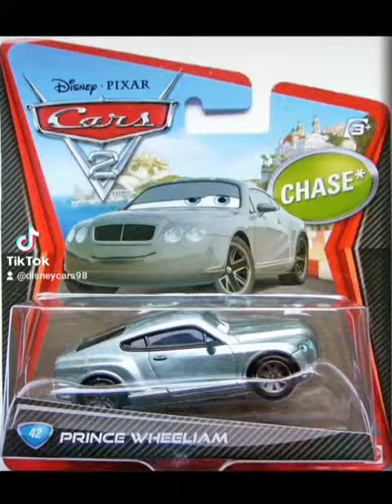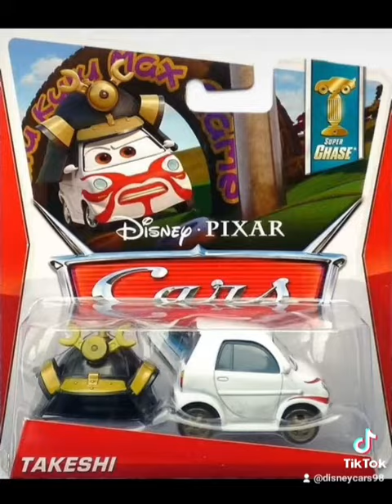disney cars super chase every single diecast 2008 and 2014